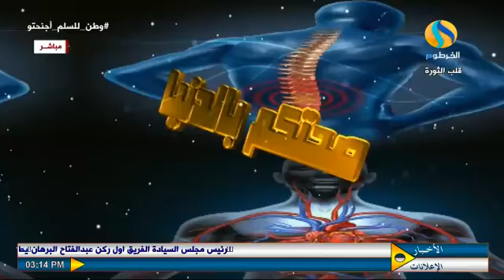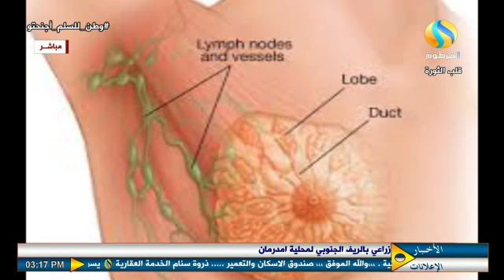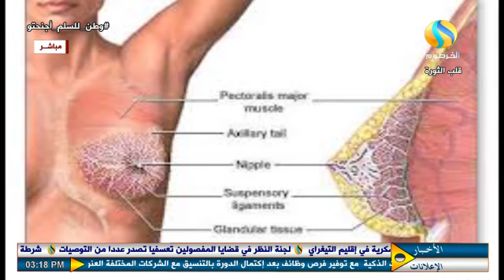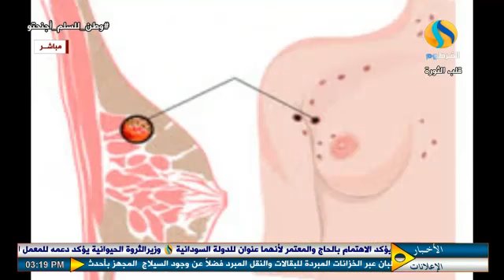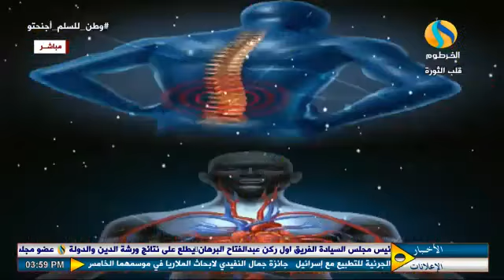سرطان الثدي الوقاية والعلاج د. عايدة حسين اختصاصي جراحة المناظير والجراحة العامة | صحتك بالدنيا